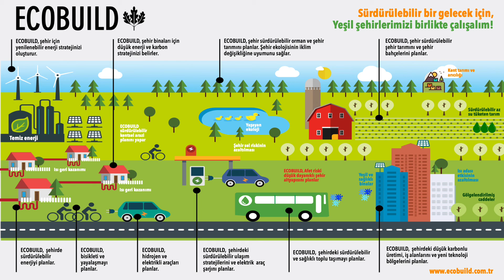Yeşil Şehircilik İçin ECOBUILD İle Çalışabilirsiniz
ECOBUILD, LEED for Cities Yeşil Şehir Sertifikası konusunda, LEED Akredite Profesyonel, şehir ve bölge plancısı uzman kadrolarıyla danışmanlık hizmeti sunmaktadır.
LEED for Cities Yeşil Şehir Sertifikası dünyada şehirlere verilen en prestijli ve tek yeşil şehircilik sertifikasıdır. LEED for Cities, şehirlerin yeşil performansını ölçmek, karşılaştırmak ve geliştirmek için küresel bir araç olarak tasarlanmıştır. LEED for Cities, şehirdeki insanların yaşam kalitesini yükseltmek için yerel yönetimlerde planlanma ve yönetim anlayışını yeşil şehircilik normlarında değiştirmektedir.​
LEED for Cities Yeşil Şehir Sertifikası, şehirlerin doğal sistemler, enerji, su, atık, ulaşım ve yaşam kalitesine katkıda bulunan diğer birçok faktör için sorumlu, sürdürülebilir ve yeşil planlar geliştirmelerine yardımcı olmaktadır. Bu anlamıyla yeşil şehircilik için rehber ve aynı zamanda bir ölçüm aracıdır. Şehirlerin Sera Gazı Emisyonu Azaltımı için LEED for Cities kapsamlı bir rehber sunmaktadır.
Dünyadaki önde gelen büyük şehirler İklim Değişikliğine Uyum Eylem Planı yapmak durumundadır. LEED Yeşil Şehircilik çerçevesi, iklim değişikliğine uyum eylem planları için en kapsayıcı programa sahiptir.LEED Yeşil Şehir Sertifikası normlarına uygun şehirler, insanların yaşamayı sevdikleri, sağlıklı ve sürdürülebilir yerler olarak tanımlanmaktadır. Bugün dünya yaşanabilir kentler sıralamasına baktığımızda ilk 5 şehrin yeşil şehircilik normlarını sağladıkları, sürdürülebilir bir planlama anlayışına sahip oldukları ve iklim değişikliğine uyum önlemlerini aldıkları görülmektedir. LEED for Cities Yeşil Şehir Sertifikalı şehirler sürdürülebilirliği ve hatta daha fazlasını içerirler:
Yüksek yaşam kalitesi
Yüksek sağlık standartları
Gelişmiş ekonomi ve refah
Gelişmiş ve kaliteli ulaşım olanakları
Güvenlik ve yüksek erişim
Kaliteli ve yüksek standartta eğitim ve toplumsal eşitlik
İklim değişikliğine dayanıklı kentsel altyapı sistemleri
Yeşil, akıllı ve verimli enerji sistemleri bunlardan bazılarıdır.
ECOBUILD, Türkiye’de ilk ve tek olarak LEED ND for Neighborhood Development - Kentsel Dönüşüm/Gelişim Alanları Sertifikası hizmetleri sunan ve kadrosunda LEED AP ND uzmanı olan danışmanlık şirketidir. Dünya’nın “Yeşil Şehirciliğe” getirdiği en yeni standartlar LEED for Neighborhood Development - Kentsel Dönüşüm/Gelişim Alanları Sertifikasyonu ile ülkemizde de uygulanabilir hale gelmiştir.
Türkiye ve gelişmekte olan bölge ülkelerinin en önemli şehircilik konusu daha sağlıklı, daha enerji verimli ve daha çevreci yerleşim yerleri inşa edilmesidir. Kentsel Dönüşüm ve Gelişim Projeleri olarak sürekli büyüyen ülkemizin önündeki en önemli şehircilik konusu, sunduğumuz LEED for Neighborhood Development - Kentsel Dönüşüm/Gelişim Alanları Sertifikasyonu Danışmanlı ile aşılmaktadır.LEED ND Sertifikasyonunun amacı şehirlerde yaşayan insanların yaşam kalitesini arttırmaktır. Bu amaca ulaşmak için, Akıllı Büyüyen, Yeni Kentleşme Stratejilerini Uygulayan ve Yeşil Binalardan Oluşan Kent Parçaları/Mahalleler Yaratır.
LEED ND’nin Uyguladığı Stratejiler
Akıllı Büyüme (Smarth Growth) İyi planlanmış, açık (yeşil) alanları ve tarım topraklarını koruyan, toplumları canlandıran, satın alınabilir ve farklı çeşitlerde konutlar tasarlayan ve daha fazla ulaşım seçeneği sunan büyüme/gelişme anlamına gelir.
Yeni Kentleşme (New Urbanism) Kompakt ve yürünebilir mahalleler, karma kullanımlı kent parçaları, güçlü cadde-sokak ağları, yeterli yoğunluk, bina tasarımlarında insan ölçeği vurgusu, her gelir grubundan insana hitap edecek olan konut tipolojisi ve bölge planlama yaklaşımını benimseyen bir kentleşme modelidir.
Yeşil Binalar ve Altyapılar (Green Buildings & Infrastructures) Kendi enerjisini kendisi üreten konutlar ve mahalleler, daha az enerji tüketen çevre dostu, sürdürülebilir altyapı,peysaj ve ulaşım sistemleri ile örülü kent parçalarını kapsar.
LEED ND’nin Kentsel Dönüşüm ve Gelişim Alanlarındaki Faydaları
Daha Sağlıklı Bir Toplum
Daha Temiz Bir Çevre ve
Daha Güçlü Bir Ekonomi oluşturmasıdır.
Önceliği Arazinin yer seçimi ve kullanımına verir.
Tekil binaları değil, birçok binadan oluşan mahalleleri inceler.
Farklı kredi kategorilerine sahiptir.
SLL-Akıllı Yer Seçimi ve Bağlantılar: 27 Puan
NPD-Neighborhood Pattern and Design-Mahalle Dokusu ve Tasarımı: 44 Puan
GIB-Green Infrastructure&Buildings-Yeşil Altyapılar ve Binalar: 29 puan
LEED for Neighborhood Development - Kentsel Dönüşüm/Gelişim Alanları Sertifikalandırma Süreci:
SLL Prerequisite Review-Arazinin Yer Seçiminin Uygunluğu ön değerlendirme
STAGE 1.Conditionally Approved Plan-Koşullu Onaylanmış Plan
STAGE 2.Pre-Certified Plan-Sertifika Öncesi Plan
STAGE 3.Certified Neighborhood Development-Sertifikalanmış Mahalle
ECOBUILD, Türkiye’de ilk olarak LEED for Neighborhood Development - Kentsel Dönüşüm/Gelişim Alanları Sertifikasyonu Danışmanlığı hizmetleri sunan danışmanlık şirketidir. Kentsel Dönüşüm ve Kentsel Gelişme Alanları projelerinizin LEED Sertifikasyonu ve Danışmanlığı için bizimle iletişime geçebilirsiniz.